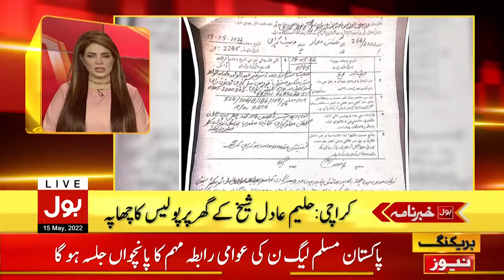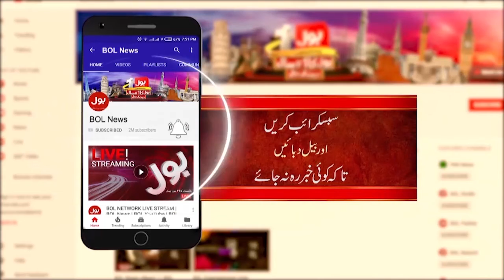Imran Khan Big Revelation| News Headlines at 10 AM | PTI Sialkot Jalsa